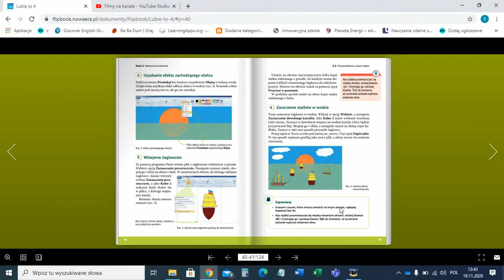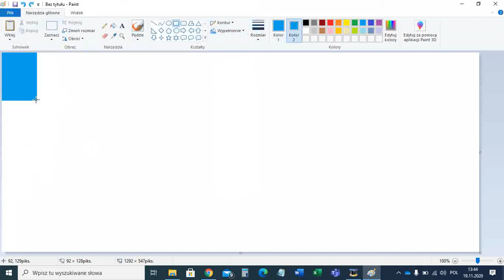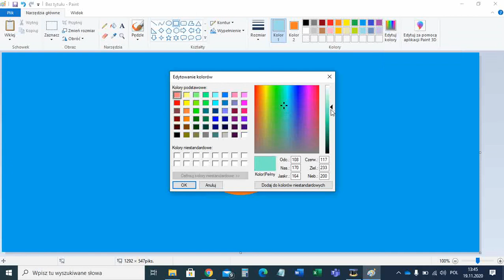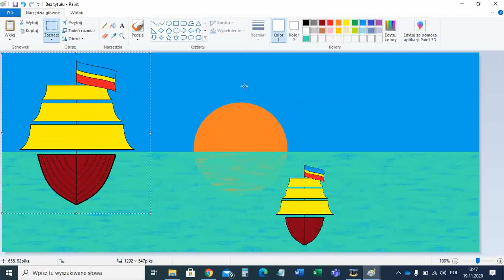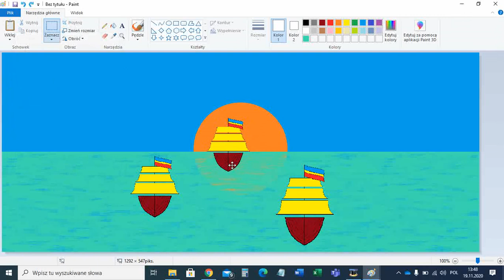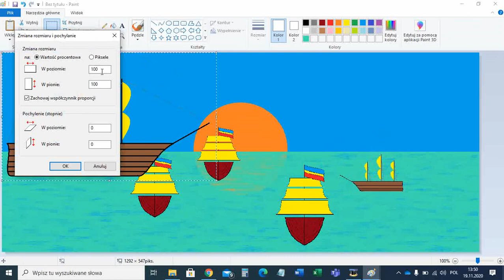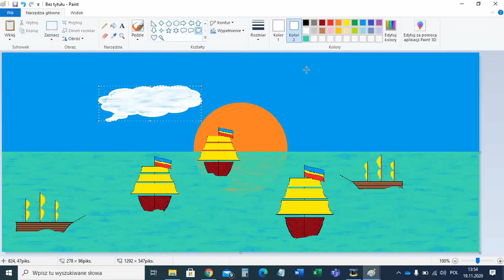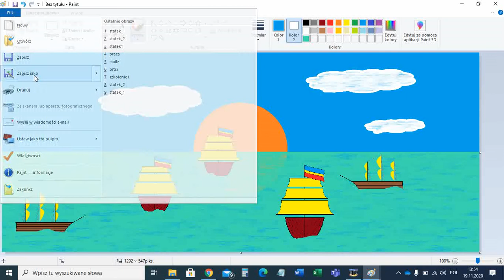Żaglówka w paincie. cz. 3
Lubię to! 4. 2.1 Wiatr w żagle. Zwielokrotnianie obiektów.
Rysowanie żaglowca w MS Paint.
Cz. 1. - Żaglowiec
Cz. 2. - Żaglowiec widziany z boku
Cz. 3. - Wykonanie tła i osadzenie na nim żaglowca z cz. 1. i 2.